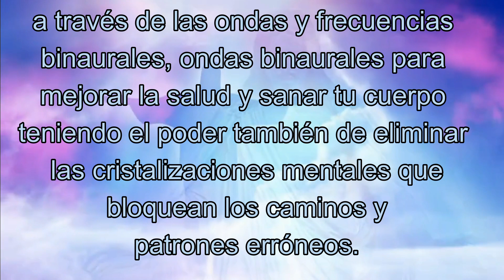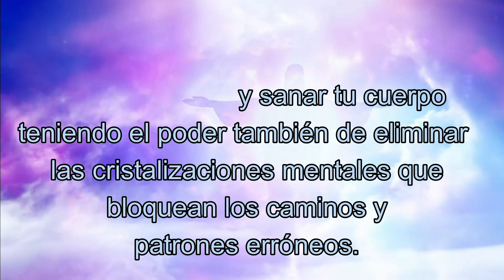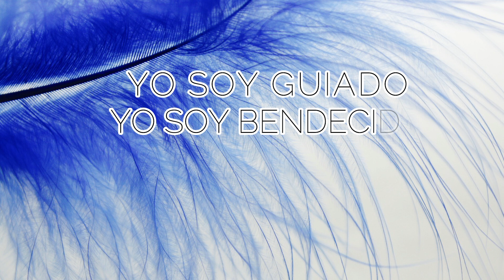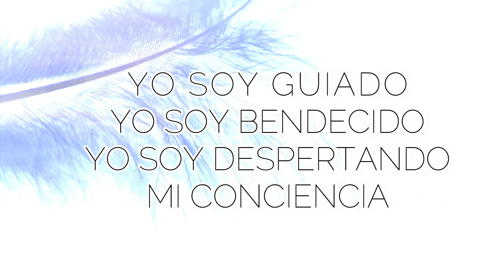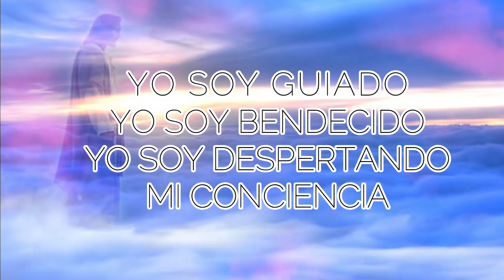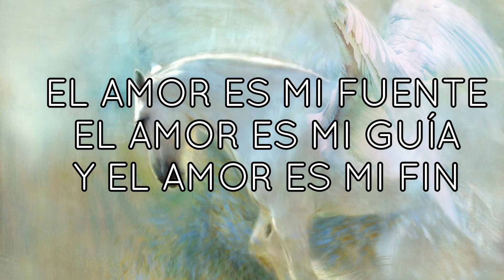MENSAJE de los ÁNGELES PARA TI DIGEON💌ARCÁNGEL JEREMIEL💥APOYO PARA TU ALMA🔴enseñanzas VERTI🔴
MENSAJE de los ÁNGELES PARA TI DIGEON💌ARCÁNGEL JEREMIEL💥APOYO PARA TU ALMA🔴enseñanzas VERTI🔴EL ARCÁNGEL JEREMIEL TE PREGUNTA 👉Y tu, ¿Comprendes que te necesito despierto y con absoluta fe?👉DÉJAME UN COMENTARIO 💌

🙏HOY TU ÁNGEL TE DICE que LA GUÍA ANGELICAL ES💥NO ESTÁS SOLO💥

Esta ES una canalización angélica que te servirá en el camino al despertar,  DE DIGEON, es una canalización con los arcángeles para ti. Una enseñanza espiritual que podrás seguir cada día a través de este canal💎El mensaje de ángeles con alguno de los ángeles y los arcángeles, como hoy, que lo trae el ARCÁNGEL JEREMIEL te trae cada día decretos poderosos: decretos de prosperidad y abundancia, pasando por decretos positivos, decretos de la llama violeta del arcángel Zadquiel, decretos para el amor, afirmaciones poderosas, decretos para el dinero, decreto poderoso para abrir caminos, decretos yo soy Saint Germain, decretos poderosos yo soy ,afirmaciones positivas dinero, decretos poderosos para el dinero, decretos para atraer dinero, decretos metafísicos poderosos y decretos yo soy. Este, es un mensaje de Dios 2022.

✅Esta CANALIZACIÓN ANGÉLICA, INVOCACIÓN al ARCÁNGEL JEREMIEL son mensajes celestiales, MENSAJE espiritual que fue canalizado por mi, María Hartacho y se incluyen la técnica tesla 369 de manifestación.

✅EL EVANGELIO DEL DÍA, Evangelio de hoy 26 de septiembre 2022 La Reflexión y Evangelio del día de hoy, la lectura de hoy explicada y reflexiones de dios: Juan 15:12

✅Hoy tu ángel te dice, TU ÁNGEL GUARDIAN, en el mensaje de Tu ángel o mensaje de Tu ángel de la guarda, Las Frecuencias Numéricas numerología angélica y el significado de "1919" angel numbe 1919

✅"SOY PROTEGIDO DE TODO MAL. NINGÚN MAL ME ALCANZA PORQUE CUENTO CON LA PROTECCIÓN GLORIOSA DE MIS ÁNGELES Y ARCÁNGELES. VIBRO EN EL BIEN, EN LA SEGURIDAD Y EN LA ESTABILIDAD."  DI EN VOZ ALTA: "YO SOY PROTEGIDO" PARA DECRETAR y COMPARTE.

✅DECRETO DEL ARCÁNGEL RAFAEL PARA LA SALUD"MI CUERPO FUNCIONA CORRECTAMENTE TANTO INTERIORMENTE COMO EXTERIORMENTE. CADA CÉLULA DE MI CUERPO ACTÚA Y SE MANIFIESTA DE MANERA PERFECTA"
Este decreto lo puedes realizar durante 21 día.

✅TIP ANGELICAL PARA HOY. PON LA MANO DERECHA SOBRE TU CORAZÓN Y REPITE CONMIGO DURANTE TRES VECES ESTA AFIRMACIÓN POSITIVA PARA TRANSFORMAR TU CONCIENCIA: MI LUZ ES LA LUZ DE  LA DIVINIDAD.